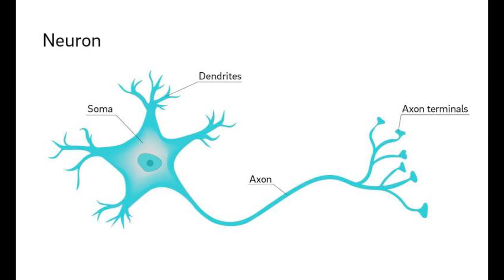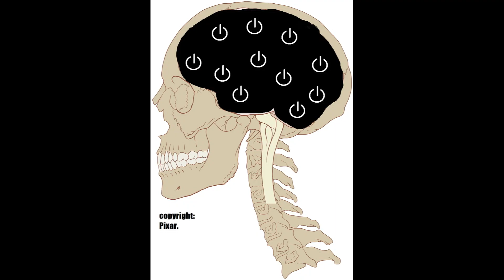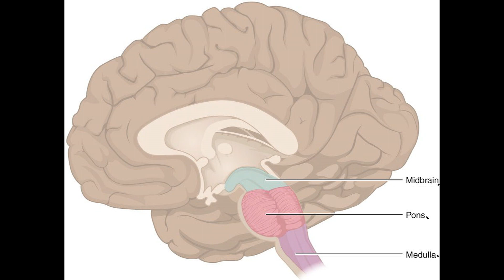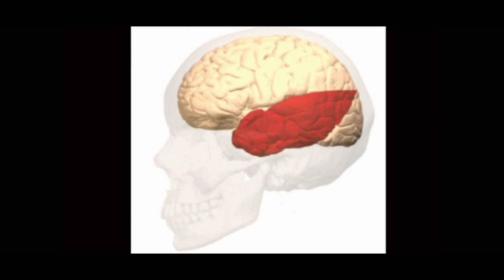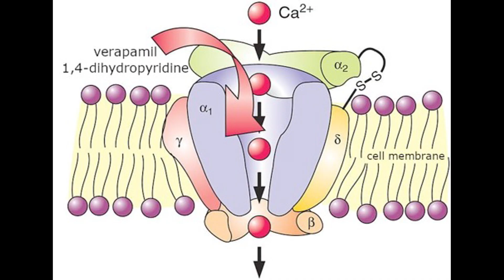EXPLODING HEAD SYNDROME !!!!!!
learn about this disturbing phenomenon !!!